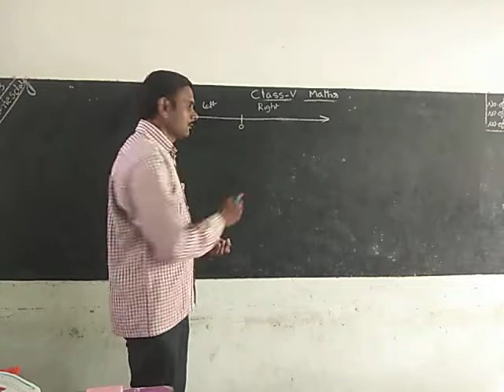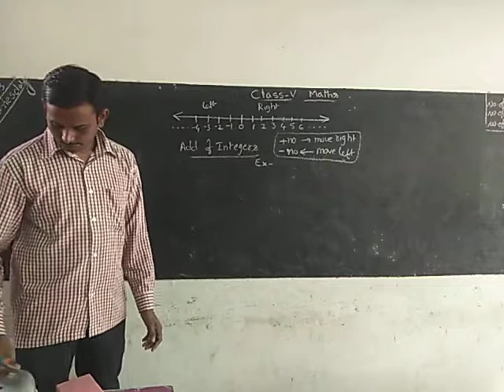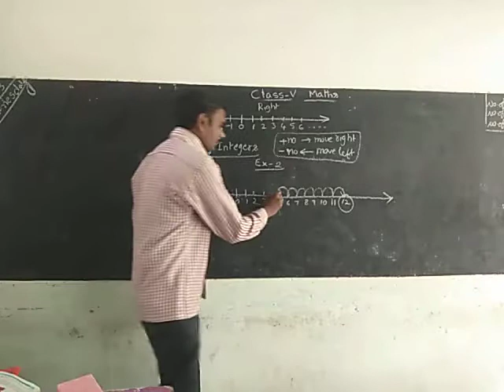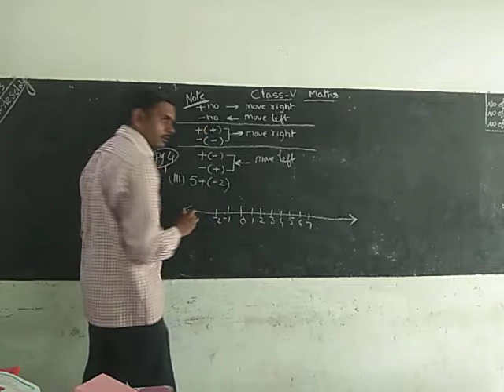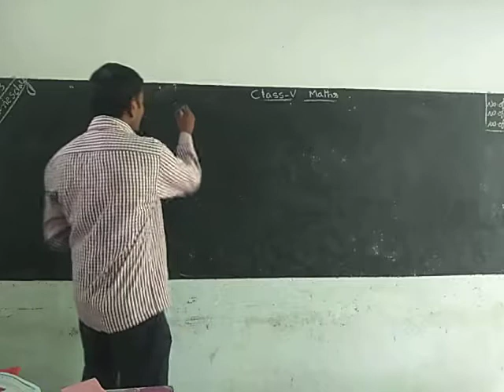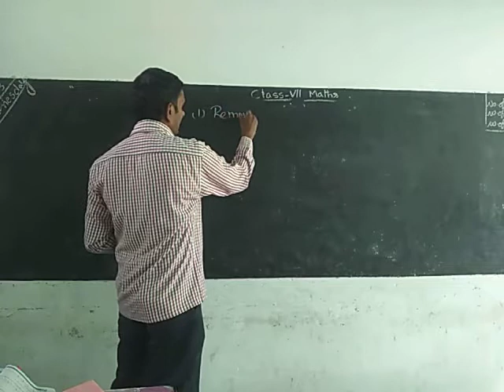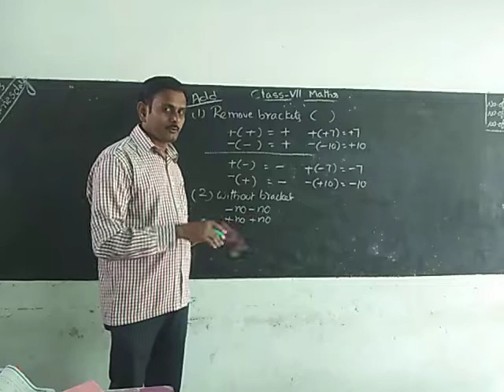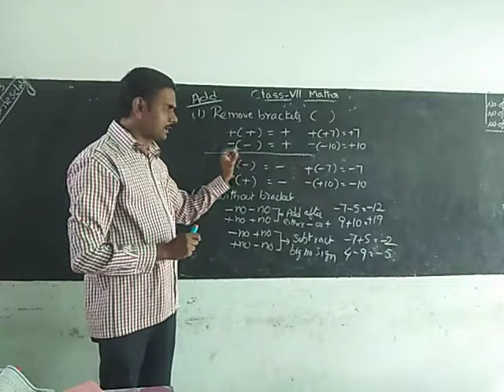Maths 7th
Rainbow schools